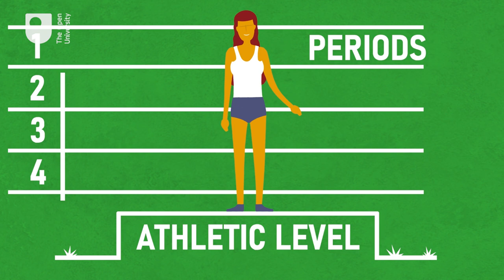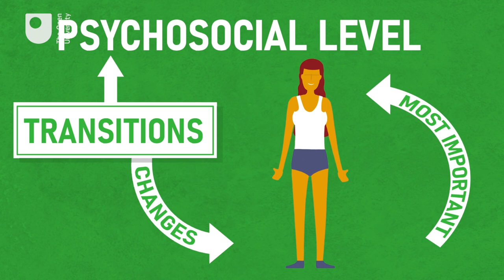The athlete's journey: transitions through sport (Free Course Trailer)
Are you a coach working with athletes of different ages? Are you a parent whose child has shown potential in sport? Perhaps you are an athlete looking ahead at your potential journey and choices through and beyond the sporting pathway? Whatever your involvement in sport, this course will help you understand the journey an athlete undertakes during their career, whether as a professional or recreational athlete and the nature of support they may need at different times.

The athlete’s journey through sport can be characterised by several transitions and periods of change and each athlete’s journey will be experienced in a different way. In this free course, The athlete’s journey: transitions through sport, you will explore the psychological challenges of some of these transitions and the impact they can have on the athlete. This course will offer you practical guidance, whether you support athletes as a coach or parent or whether you are an athlete yourself, and draws on a wealth of case study and audio-visual material to bring the athlete’s journey to life.

The course is introduced by former England hockey player and Olympic gold medallist Alex Danson. Watch the video below to see what she has to say.

Study free course on The athlete’s journey: transitions through sport at the Open University